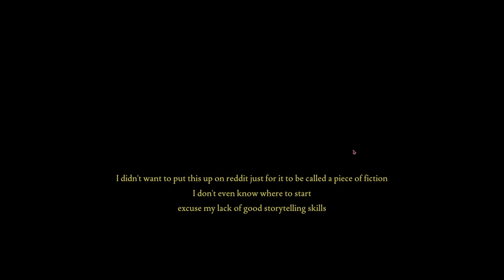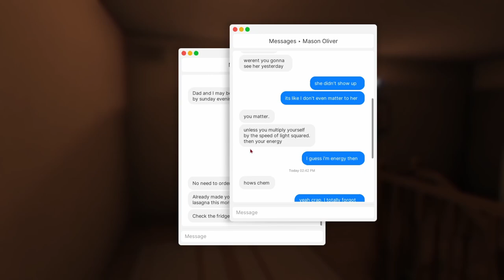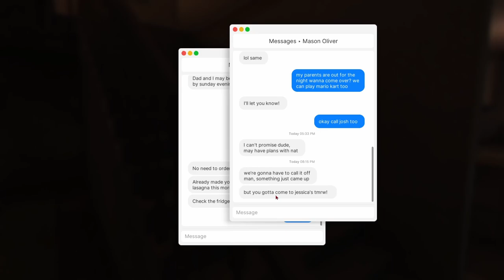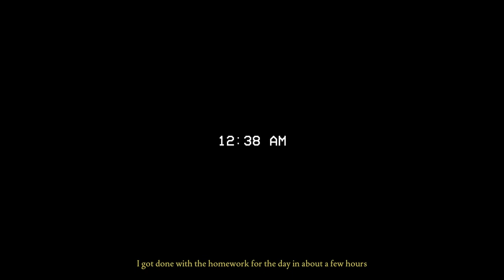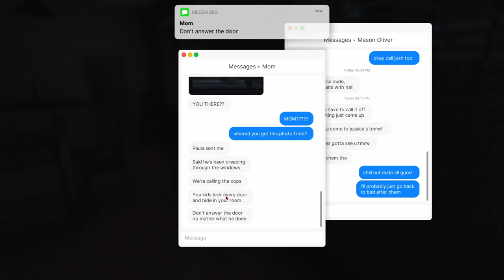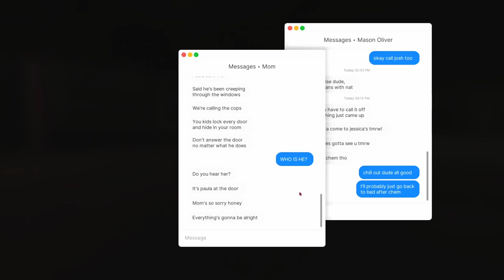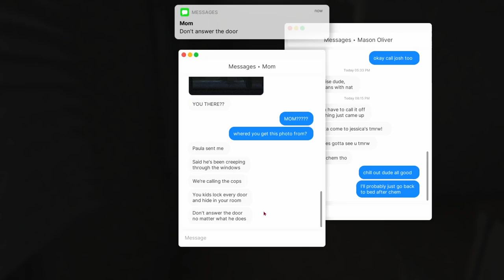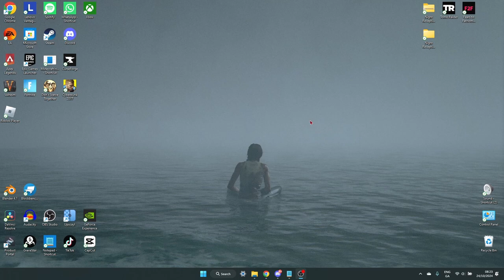Building My Horror Tolerance │ Fears To Fathom: Home Alone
In the first episode of Fears to Fathom you play as Miles, a 14 years old kid who is home alone while his parents are out of town for work. He soon finds himself in trouble as the story unfolds, would he make it through the night?
He survived as he made the right choices.

Developer ➤ Rayll